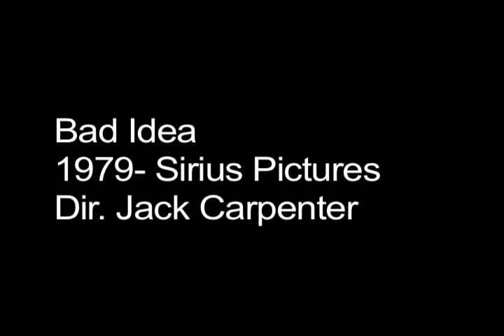Love It To Death "Bad Idea" spot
web commercial for Detroit apparel company Love It To Death.